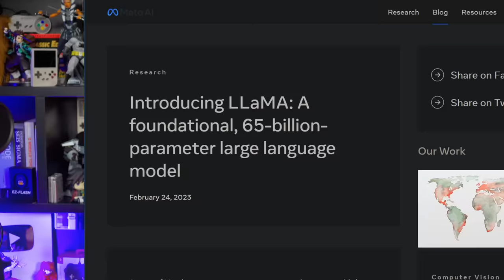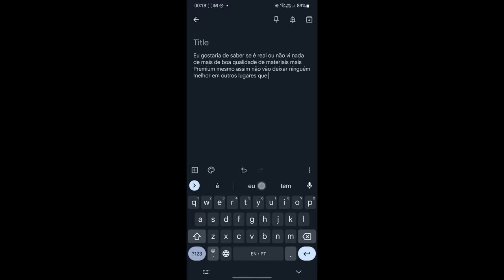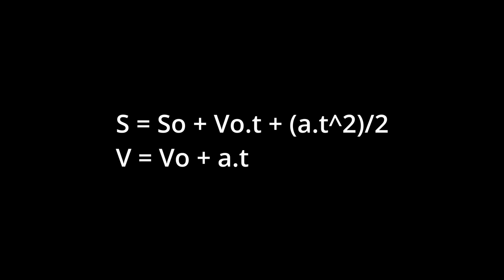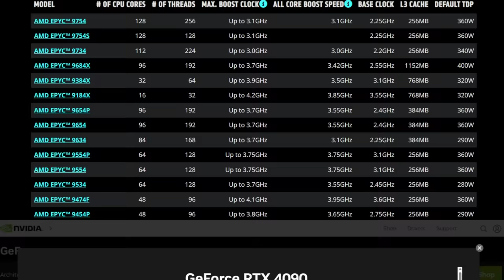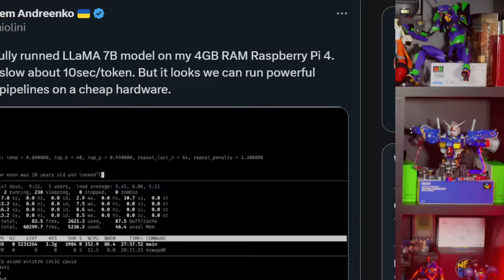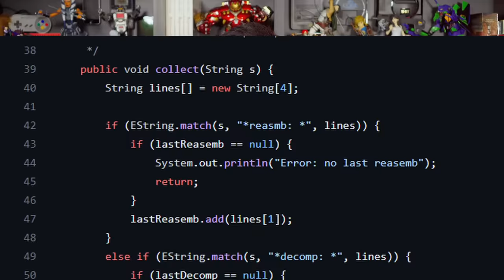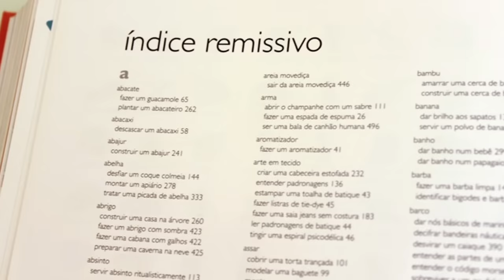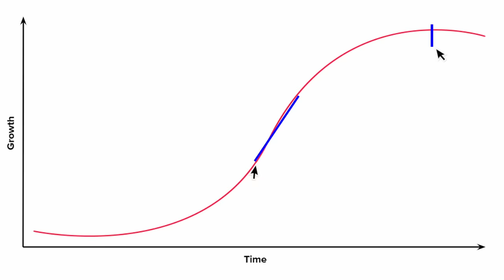Entendendo Como ChatGPT Funciona - Rodando sua Própria IA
Não, AGI não está próximo de acontecer.

Quais são os limites da atual tecnologia de transformadores generativos pré-treinados, vulgo GPT?
O que são os tais "modelos" que eles usam?
O que são os tais "parâmetros".
Porque as IAs parecem humanas nas respostas?
IAs vão substituir programadores??
Como é possível conseguir rodar um clone de ChatGPT na sua própria máquina, totalmente offline?

Vamos responder tudo isso e muito mais.

## Capítulos

00:01:07 - CAP 01 - Minha IA PESSOAL e OFFLINE - text-generation-webui
00:06:37 - CAP 02 - Introdução a MODELOS - Como IA Aprende?
00:10:09 - CAP 03 - Auto-Corretor de Teclado de Celular - Cadeias de Markov
00:15:34 - CAP 04 - 170 TRILHÕES de parâmetros - Maior que nosso cérebro?
00:20:28 - CAP 05 - De Markov a IA - O que são Tensors?
00:30:53 - CAP 06 - A Revolução da Auto-Atenção - O que são Transformers?
00:35:24 - CAP 07 - Hardware pra Treinar IA - NVIDIA
00:42:09 - CAP 08 - Parâmetros e Sinapses são equivalentes? - Quantização
00:49:42 - CAP 09 - Estamos próximos de AGI? IAs são Inteligentes?
00:52:10 - CAP 10 - Controlando Criatividade de IAs - Temperatura
01:00:27 - CAP 11 - A Avó do ChatGPT - Eliza
01:04:29 - CAP 12 - IAs que fazem Imagens - Diffusion
01:09:31 - CAP 13 - Discutindo PROMPTs - LangChain
01:13:08 - CAP 14 - IAs vão matar programadores? Quais os Limites?
01:22:15 - CAP 15 - Virando "Programador 10x" com auxílio de IAs - Copilot
01:23:47 - CAP 16 - CONCLUSÃO - O começo da BOLHA
01:28:18 - Bloopers

## Links

* [GPT-4 Will Have 100 Trillion Parameters — 500x the Size of GPT-3 | by Alberto Romero | Towards Data Science]
* [(2) Artem Andreenko 🇺🇦 on Twitter: "I've sucefully runned LLaMA 7B model on my 4GB RAM Raspberry Pi 4. It's super slow about 10sec/token. But it looks we can run powerful cognitive pipelines on a cheap hardware. / Twitter]
* [GitHub - codeanticode/eliza: The classic Eliza psychologist program, implemented as a Processing library.]